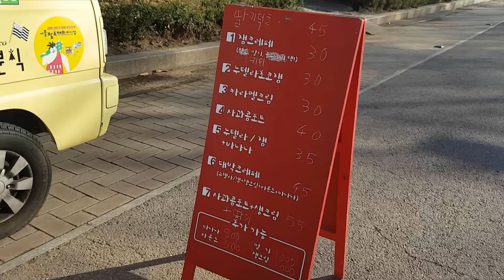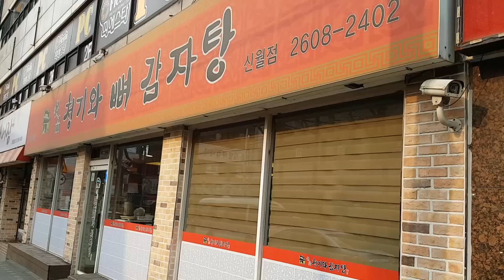Getting Steph's Korean Driver's License🇰🇷🏎️파니의 한국 운전 면허증 따기🇰🇷🏎️ステフ韓国運転免許証ゲット